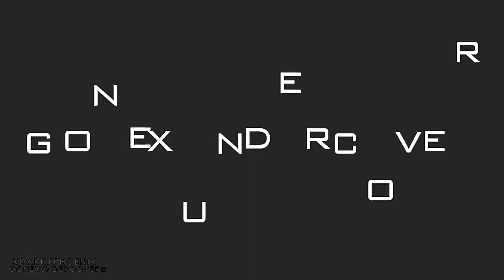Aɴɢɢɢʀʏ Bʏʀᴅᴢ [+]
and also credit to him for the shake effects (as usual) and the tv ones
credit for the vintage pngs that I used: Barbragolba (deviantart)

Coloring: xDarkxPhoenix